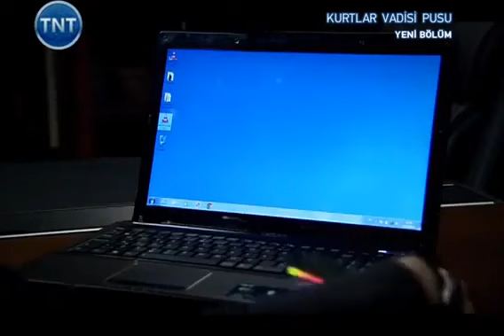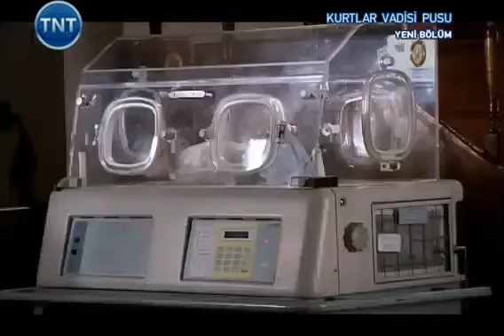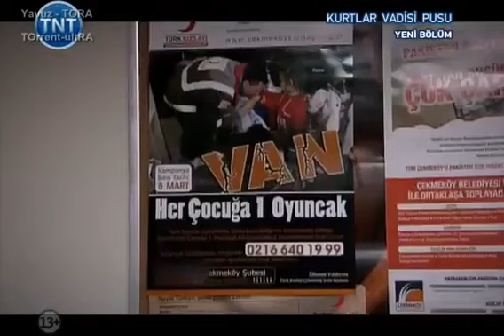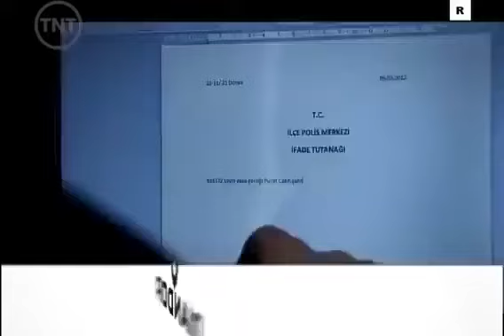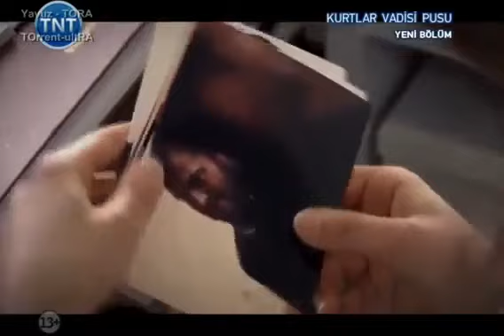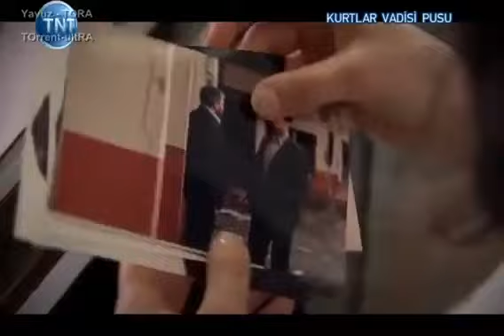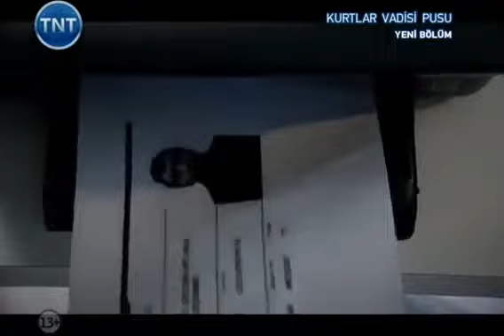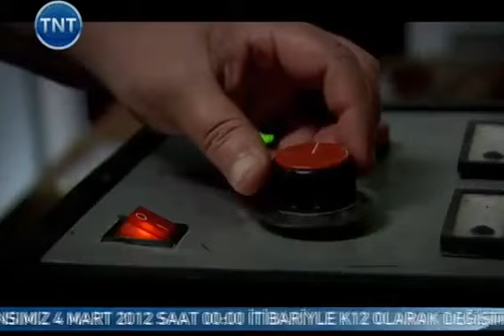kurtlar vadisi pusu bölüm 149 tnt